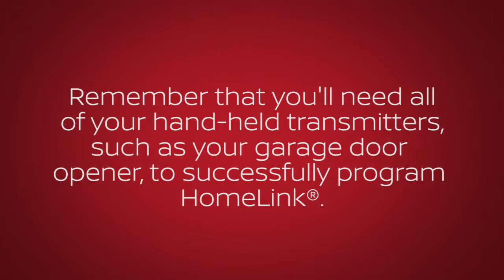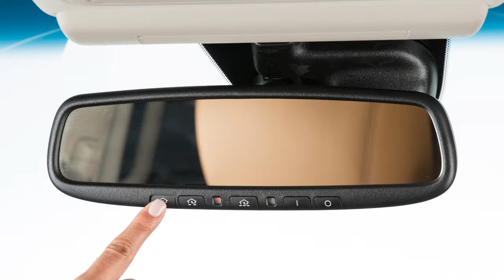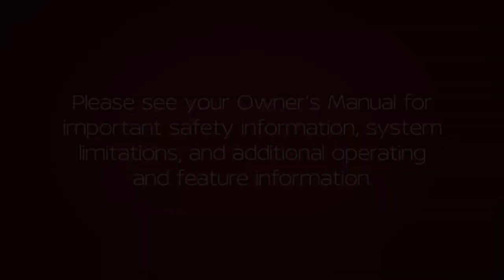2020 Nissan Armada - HomeLink® Universal Transceiver (if so equipped)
Your HomeLink® Universal Transceiver’s control buttons are located along the bottom of your rearview mirror. This is one of the available rearview mirrors for your vehicle. If your vehicle is equipped with a different rearview mirror, see your Owner’s Manual for additional information.
The system can consolidate the functions of various individual hand-held transmitters to replace devices that operate garage doors, gates, lights or security alarms.

HomeLink® is powered by your Nissan vehicle’s battery and requires no other power source.

Remember that you’ll need all of your hand-held transmitters, such as your garage door opener, to successfully program HomeLink®.

To get started, clear the HomeLink® memory. Press and hold the two outer buttons. When the LED indicator changes from solid to rapidly flashing, release both buttons. Your HomeLink® is now ready to be programmed

To begin programming, position the hand-held transmitter 1 to 3 inches away from the HomeLink® surface.

Now, using both hands, simultaneously press and hold both the HomeLink® button you want to program and the hand-held transmitter button until the indicator light flashes, changing from a slow blink to a rapid blink.

When the indicator light flashes rapidly, both buttons may be released. The rapidly flashing light indicates that the device has been successfully programmed.

If the indicator lamp lights up red, repeat the programing procedure for the corresponding button on the rear-view mirror. When doing so, vary the distance between the hand held transmitter and the rear-view mirror. If the garage door system uses a rolling code, you will also have to synchronize the garage door system with the integrated garage door opener in the rear-view mirror. To do this, put the ignition in the ON position. Leave the vehicle and press THIS programming button. Get into the vehicle and press the previously programmed button on the HomeLink® until the garage door closes. This last step must be performed within 30 seconds of pushing the programming button on the door drive unit.

To activate a programmed device, press and hold the programmed HomeLink® button. If the indicator light is solid, training is complete and your device should activate when the HomeLink® button is pressed and released.

If the indicator light blinks rapidly for 2 seconds and then turns to a solid light, there are additional steps required to program your device. See your Owner’s Manual for more information.

If you have any questions or are having difficulty programming your HomeLink® buttons, please refer to the HomeLink® or call .